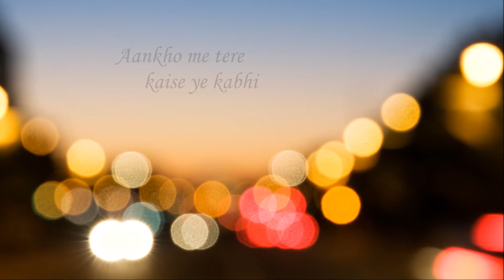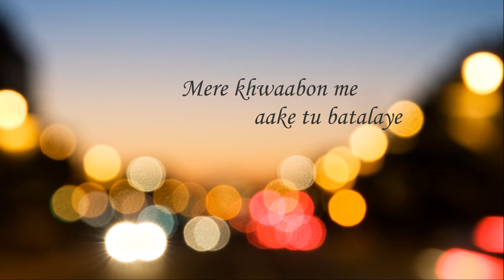"Khwaab" Lyrical Video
Khwaab, a dream where she owns your heart...